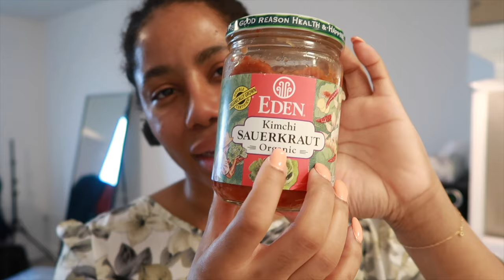VLOG | MY HAIR.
Hi, Everyone !
This week’s video is a rough one, I tried to make my own hair care products, using natural ingredients. I hope you guys enjoy & thanx for watching ! ) oxox

Fenugreek seeds
Kimchi seasoning
Satin caps
Coconut oil
Tea tree oil(must be diluted first, before every use)(use at your own risk)**
Mason Jars
Mesh Strainers 3pk
UV LED Gel Lamp
Beetles Gel coat
Bathroom set
Bathroom soap dish
Target storage bins
Good & gather water
Spray bottles from UP&UP brand(they offer the spray bottles in stores)

Dr. Eric Berg channel Check him out and follow (Very helpful & informative)